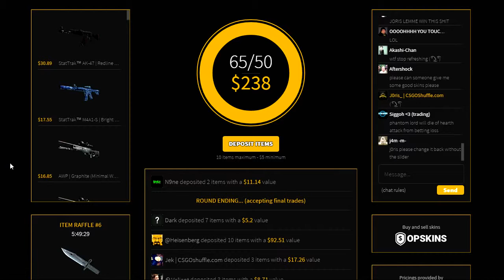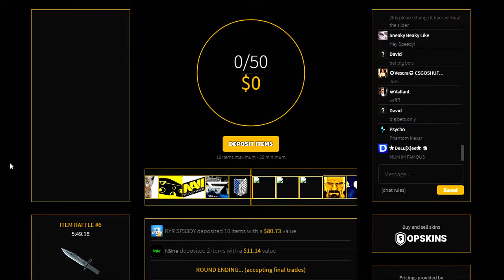CS GO Deluxe O and 4! CS GO Funny Moments and Fails!